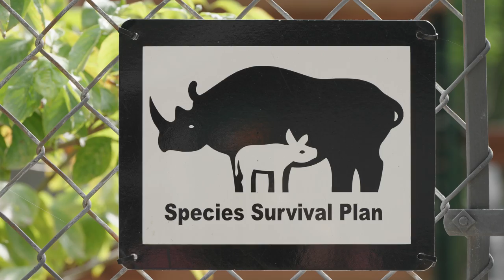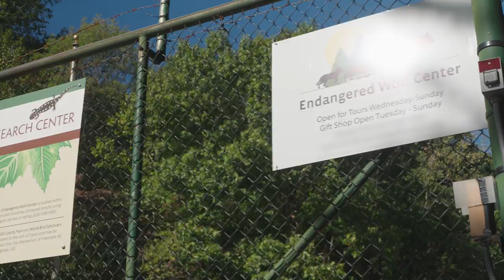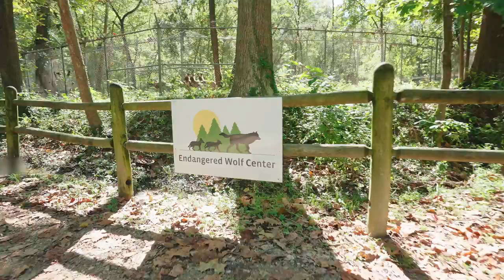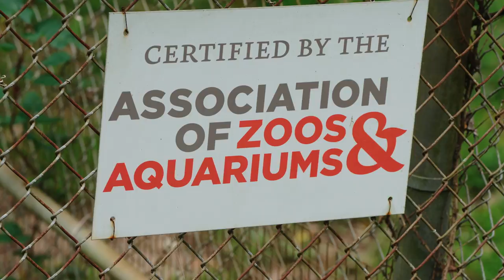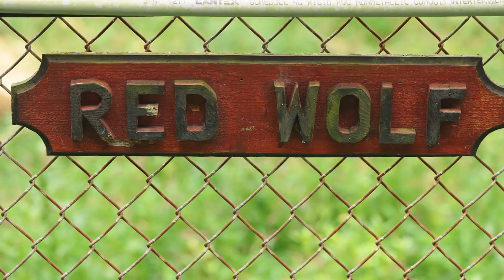Save the Wolves with Coyote Peterson!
This episode of Wild Field Trip is sure to be a howling good time! Coyote and guest host Nazir Sall visit the renowned Endangered Wolf Center in Eureka, Missouri, to learn about some of our planet’s most incredible endangered canid species. Under the guidance of the center’s top canid keepers, Nazir learns how to gain the trust of a finicky fennec fox, prepare enrichment for the bizarre maned wolf, and finally help feed the most endangered canid in the U.S, the red wolf. Through this fun hands-on experience, Coyote and Nazir gain a better understanding of the critical role canids play in the environment and the conservation efforts to protect them.

Thank you to Meredith Joyce-Houghton for creating the incredible artwork in this episode! IG: @joycehoughtoncreative

0:00 Intro
0:55 Endangered Wolf Center
3:17 Fennec Fox
7:24 Maned Wolf
11:34 Red Wolf
17:39 Nazir’s Day